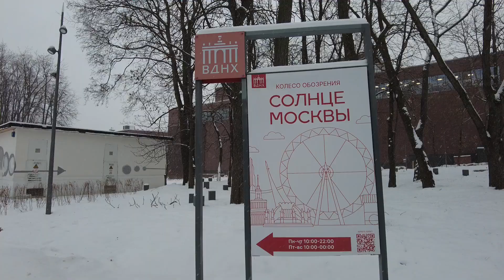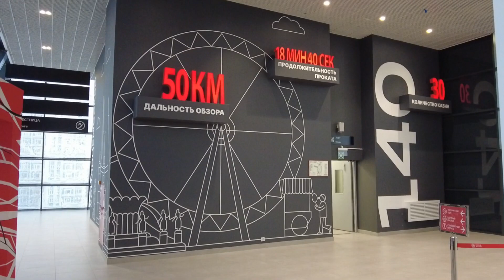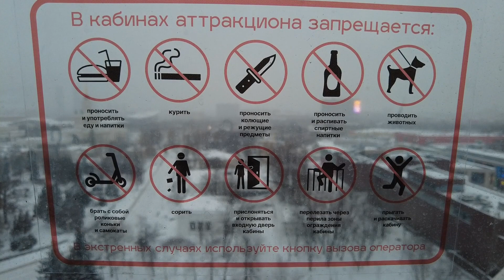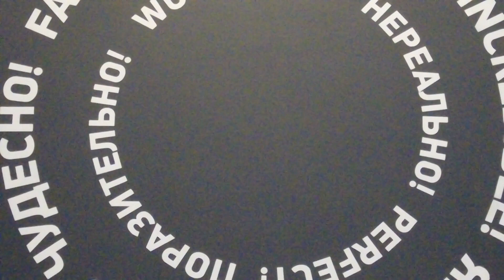"СОЛНЦЕ МОСКВЫ"/колесо обозрения/чертово колесо/ВДНХ/Москва/ноябрь 2022/обзор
В рамках ноябрьского посещения Москвы, прокатился на чёртовом колесе, которое недавно открылось на ВДНХ. "СОЛНЦЕ МОСКВЫ" - так называется данное колесо обозрения. Оно вызвало противоречивые эмоции, десятки людей обслуживающего персонала, делают цену аттракциона крайне непривлекательной.